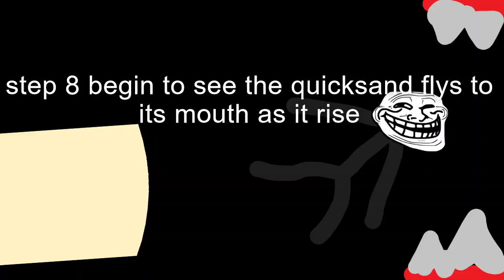trollge dec 31 2029 the carnivoure ship incdent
the carnivoure ship